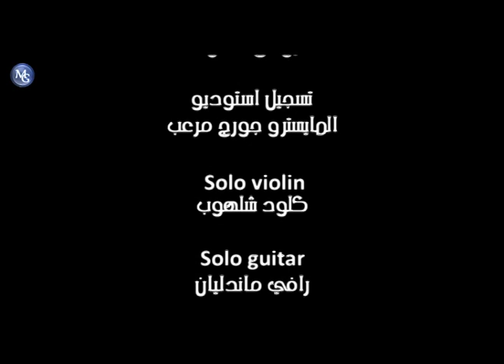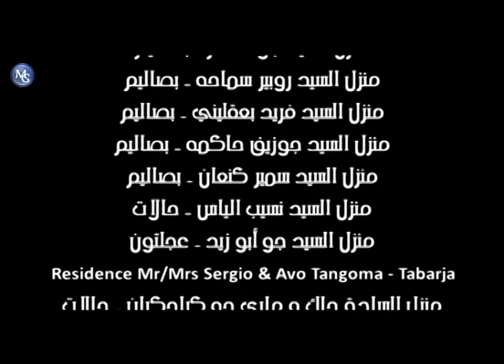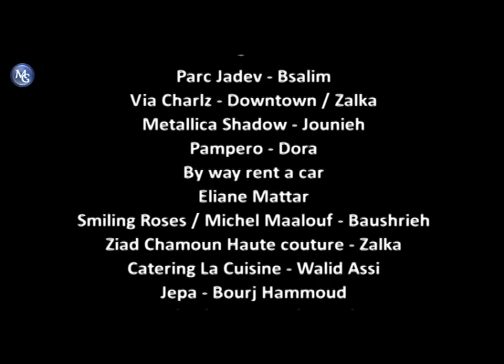Ajyal EP 12| مسلسل أجيال الحلقة 12